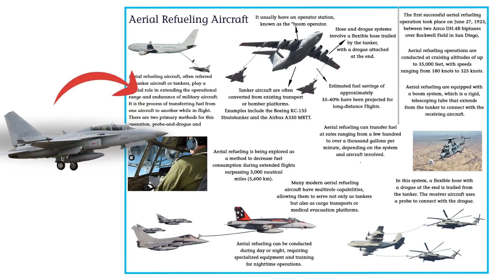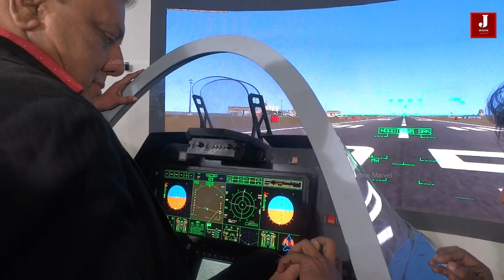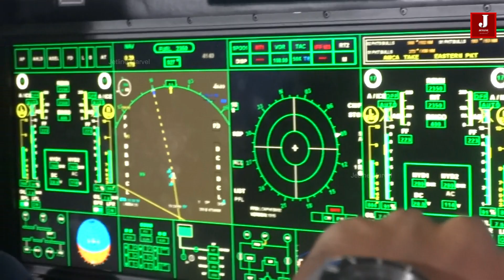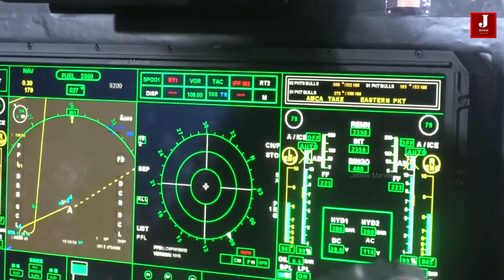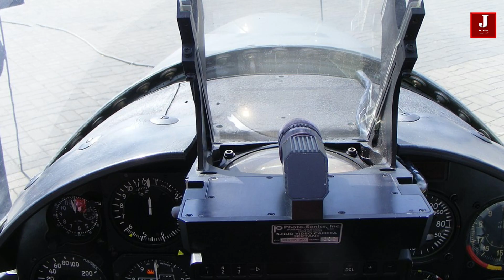10 Fascinating Facts About India’s AMCA Fighter Jet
The Advanced Medium Combat Aircraft (AMCA) is one of the most awaited additions to the Indian defense sector. This initiative aims to create a stealthy, multirole fighter designed for air superiority, catering to both the Indian Air Force and the Indian Navy.

The AMCA is expected to meet the demand for a next-generation fighter capable of competing with Western aircraft. In this video, we’ll share some interesting facts about this remarkable aircraft. Let’s dive in!

1. Twin-Engine, Single-Seat Design

The Advanced Medium Combat Aircraft (AMCA) is engineered with a twin-engine, single-seat configuration, a hallmark of modern fighter jets aimed at enhancing both performance and stealth capabilities. This design allows for increased power and thrust, enabling the aircraft to execute high-speed maneuvers and maintain a significant operational range. The single-seat layout simplifies cockpit operations and reduces the crew's workload, making it easier for pilots to focus on their primary tasks during complex missions.